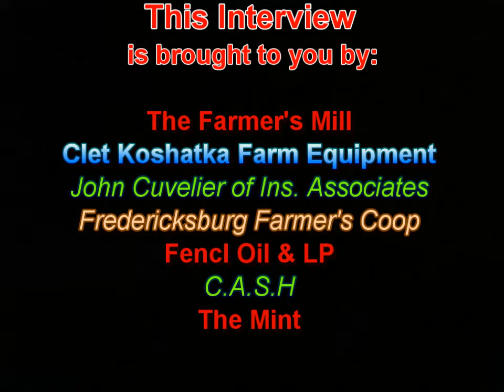2012/13 TV Girls BB (Mike Kuennen-pre-season)